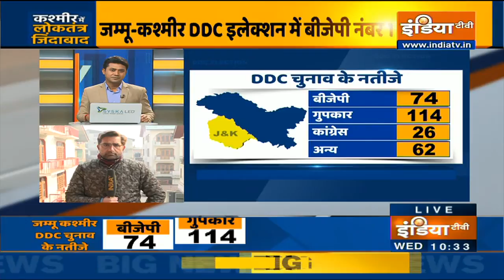J-K DDC Polls: घाटी में पहली बार खिला कमल, BJP सबसे बड़ी पार्टी, गुपकार सबसे बड़ा गठबंधन बना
जम्मू-कश्मीर में जिला विकास परिषद यानी DDC चुनाव के पूरे नतीजे आना अभी बाकी है, लेकिन अब तक के नतीजों के मुताबिक बीजेपी (BJP) पहली बार जम्मू कश्मीर के किसी चुनाव में सबसे बड़ी पार्टी बनी है, जबकि गुपकार (Gupkar Alliance) सबसे बड़ा गठबंधन बना है.

IndiaTV LIVE |  Farmer's Protest | Hindi News 24*7 LIVE | इंडिया टीवी LIVE